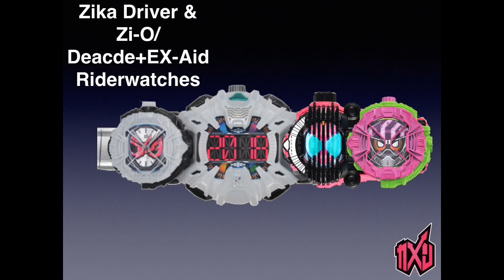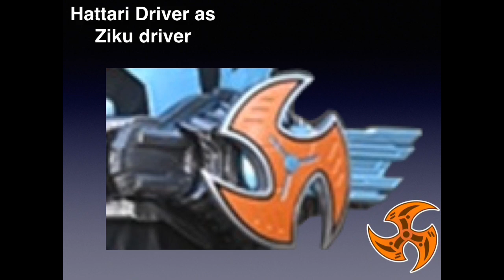Kamen Rider Zi-O’s series, movie and spin off all of collection froms 2.0